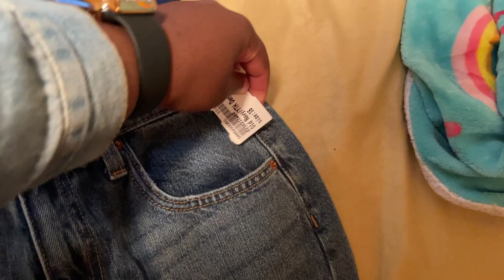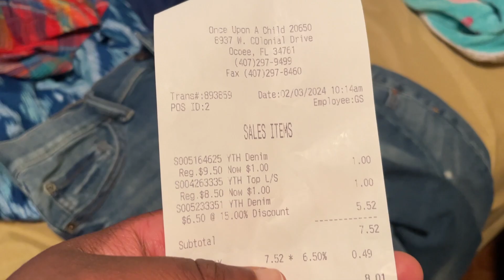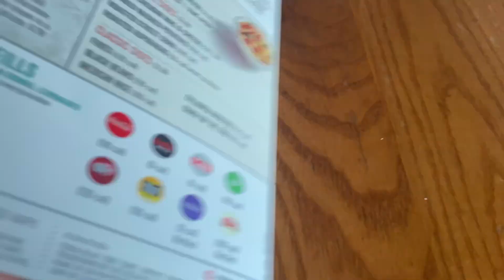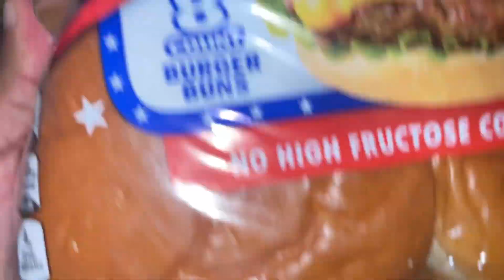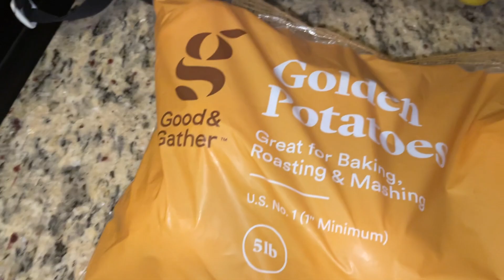Vlog| $1 Sale at One Upon a Child| Had a Mother Daughter Day| Target Grocery Haul| Vallielyfevlogs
What's Happening Guys! Welcome back  to another video :)

In Today's video we head over to the store Once Upon A Child for their annual $1 sale, then My daughter and I have an awesome mother daughter date. I show you guys a little of what I got from Target for my grocery Haul.